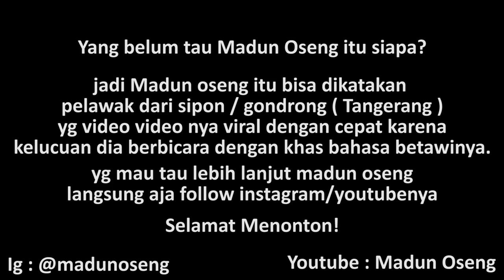KISAH CERITA MADUN OSENG / NYAK KOPSAH DARI NOL SAMPAI SUKSES SEPERTI SEKARANG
Hallo :)

Ngobrol asik bersama bang Madun Oseng / Mpok Kopsah ,bercerita kesuksesan nya dari nol hingga sekarang dan klo yg mau mampir ke Rumah Makan ' Madun Oseng ' bisa langsung cek :